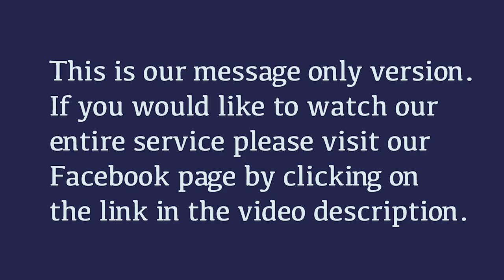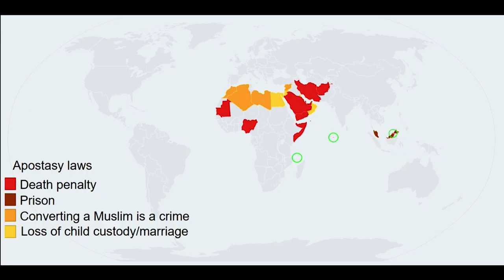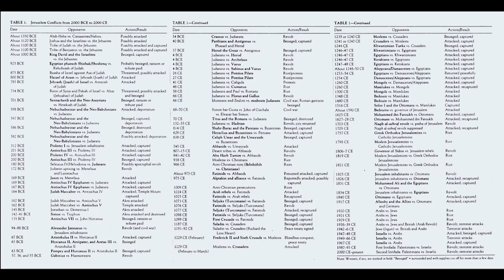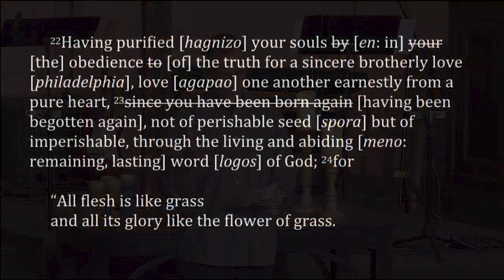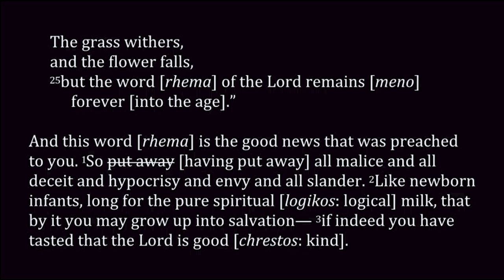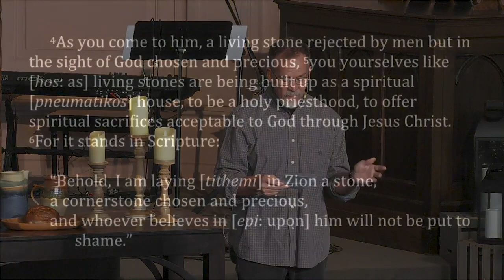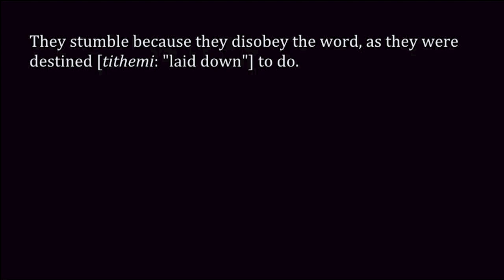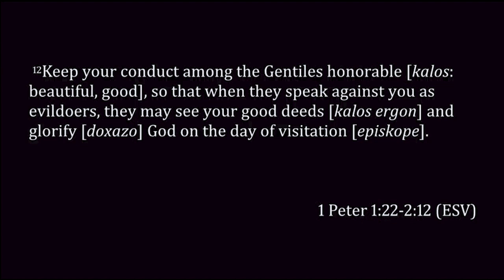4. How to Rebuild the Temple & Love Your Neighbor ~ 1 Peter 2:1-12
#4 in our series, 1 Peter: "A Letter to the Uncommon Common"
Video Clip Credit: CBN